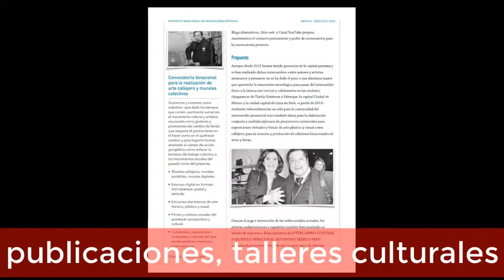Creadores Artísticos Hispanoamericanos Unidos:Convocatoria Cultural México-Perú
CREADORES ARTÍSTICOS HISPANOAMERICANOS UNIDOS
ASOCIACIÓN PARA EL INTERCAMBIO BINACIONAL INDEPENDIENTE DEL ARTE Y LA CULTURA MÉXICO-PERÚ PARA CENTROAMÉRICA Y SUDAMÉRICA
PRESENTACIÓN: Somos una agrupación cultural, artística, deportiva y académica surgida en Tuxtla Gutiérrez, Chiapas; México, en dos primeras etapas: 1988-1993 (Revista Rock´n´Chiapas: fanzine, conciertos y expo conferencias estatales) y 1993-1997(Talleres Culturales Universitarios de creación literaria, periodismo, teatro, caricatura política, danza y ajedrez en 4 Campus: Humanidades, Arquitectura, Contaduría y Administración y Medicina Humana de la Universidad Autónoma de Chiapas/UNACH,  para luego, actualizarse, aprovechando la tecnología digital, en una plataforma virtual fundada desde el 2004 pero ya en Lima, Perú (Sudamérica) y en paralelo con Chiapas; México, con actividades de intercambio entre Artistas, Teatristas, Poetas. Músicos y escritores mexicanos y peruanos con eventos tanto en el Perú como en México.
Sus fundadores y coordinadores:
José Luis Gómez Pérez, corresponsal y promotor cultural mexicano residente en el Perú; coordinador de la comunidad “Mexicanos viviendo en Lima y en el Perú”. Ha sido dramaturgo, dos veces becado por el CONECULTA Chiapas, actor de cine, director teatral, de comerciales para tv; actualmente preparando un texto poético, una obra teatral y una novela corta).
Julio César Palacios Hidalgo, Coordinador cultural en México; ha sido actor de teatro, docente, tallerista literario, promotor de eventos sociales, culturales, artísticos, académicos, deportivos, etcétera.
Nuestro objetivo ha sido, ser un espacio cultural para el intercambio de artistas, poetas, músicos, teatristas, etc tanto de México como del Perú e incluso, con las redes sociales (40,000 seguidores, amistades, etc en Facebook, YouTube, twitter, linkedin, wordpress.com) Sudamérica, Centro América y España. Nos estaremos enlazando, primero, por whatsapp (integrarse al para inmediatamente, coordinar sesionar en vivo a través de Skype, Zoom y Google Meet. Las agendas las iremos incrementando en la medida que se integren los creadores artísticos hispanoamericanos:
PROYECTOS A CORTO, MEDIANO Y LARGO PLAZO:
1.-Recitales literarios, obras y monólogos teatrales
2.-Talleres de creación literaria (poesía, cuento, novela y ensayo)
3.-Exposiciones en artes plásticas (escultura y pintura)
4.-Creación de un espacio virtual radiofónico independiente
5.-Asesorías de fomento a la lectura, creación literaria y comprensión de lecturas a poblaciones indígenas, zonas rurales y alumnos de primaria, secundaria y bachillerato tanto de las capitales como de zonas rurales o indígenas, que hayan tenido que desertar de sus estudios debido a la actual crisis sanitaria internacional.
6.-Conferencias, eventos y talleres culturales tanto en Tuxtla Gutiérrez Chiapas con la representación personalizada de la coordinación en Sudamérica como en Lima, Perú, con la representación personalizada de la coordinación en México.
7.-Difusión del trabajo de documentalistas, fotógrafos y cineastas independientes.
8.- Difusión del trabajo de artistas, ejecutantes, etcétera en ballet clásico, música rock, jazz, blues, folclórica, popular, etcétera.
9.-Impresión, publicación y difusión de textos literarios cuyos autores serán los integrantes de esta asociación internacional para su divulgación personalizada tanto en diferentes espacios en México, como en el Perú y otros países que se vayan integrando a esta propuesta.
10.-Los nuevos proyectos que vayan surgiendo de las propuestas de los miembros integrantes de esta asociación mexico - peruana.
NUESTRAS METAS Y COMPROMISOS:
Desde marzo del 2020, debido a la actual pandemia (como desde 1988 al 2003 en México y del 2004 al 2020 en Sudamérica) estamos convocando a escritores, teatristas, danza y ballet, artistas plásticos, dramaturgos, fotógrafos, etcétera jóvenes creadores así como con trayectoria, a unirse.
Exhortamos también a instituciones y organismos públicos y privados, así como a benefactores desinteresados en subsidiarnos. Contacto para mayores informes, exclusivamente para quienes nos proporcionen, de manera confidencial claro está, su whatsapp personal o al correo Fraternal y solidariamente: José Luis Gómez, promotor cultural mexicano independiente en Sudamérica. El objetivo general : realizar actividades creativas y culturales en vivo o pre grabadas fusionando los diversos estilos y géneros artísticos y culturales (39 años de experiencia nos respaldan) Promotores, locutores, comunicólogos, instituciones, ONG y benefactores, se les invita y convoca a esta gran cruzada. Hemos organizado, por ejemplo, cinco tertulias anuales internacionales peruano mexicanas en Lima, Perú, con artistas y escritores de México y el Perú en el Centro Cultural “Roal Wasi” y, a la vez, enlazado a artistas, poetas y amistades a través de nuestras redes sociales con más de 40,000 amistades.